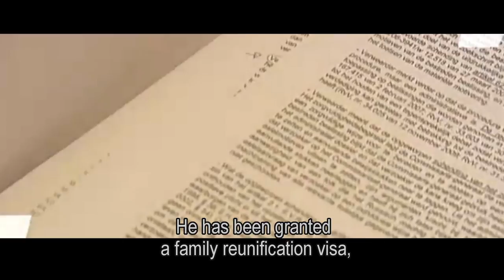FANS OF FLANDERS – SPECIAL GUEST: Navid Sharifi